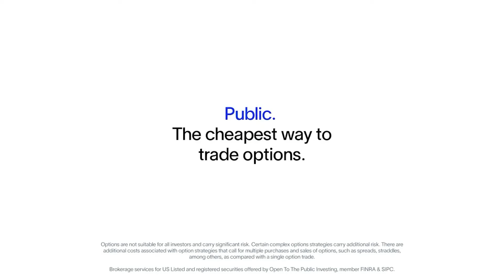The Future of Rate Cuts in 2024 | Bob Elliott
Bob Elliott, CIO of Unlimited Funds, breaks down his thoughts on continued market optimism kicking off 2024.

Elliott provides insight into rate cut expectations, inflation/employment data, & the advantages of options contracts for various investing strategies.

Options are not suitable for all investors and carry significant risk.  Option investors can rapidly lose the value of their investment in a short period of time and incur permanent loss by expiration date.  Certain complex options strategies carry additional risk.  There are additional costs associated with option strategies that call for multiple purchases and sales of options, such as spreads, straddles, among others, as compared with a single option trade.

Prior to buying or selling an option, investors must read and understand the “Characteristics and Risks of Standardized Options”, also known as the options disclosure document (ODD) which can be found Supporting documentation for any claims will be furnished upon request.

The content of the video is for general and informational purposes only. All views presented in this show reflect the opinions of the guest and the host. You should not take a mention of any asset, be it cryptocurrency or a publicly traded security as a recommendation to buy, sell or hold that cryptocurrency or security.

Past performance is not a guarantee of future results. There is a possibility of loss with any investment. Historical or hypothetical performance results, if mentioned, are presented for illustrative purposes only. Do not infer or assume that any securities, sectors or markets described in the videos were or will be profitable.